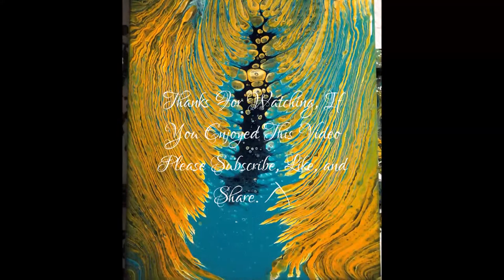(#86) Angel Wings travelling jiggle pour - Beautiful Results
Angel Wings travelling jiggle pour - Beautiful Results

Colours Used:
Navy
Turquoise
yellow/orange
deep red
For this jiggle pour  I have used floretrol and water as my pouring medium. I used a mixture of Amsterdam, and Liquitex paints, with Decoart 24k gold.

You can find more of my art below - please visit and leave a like I'll be much appreciated.